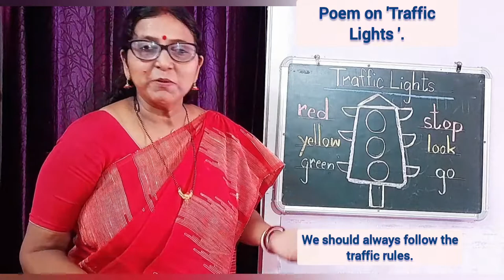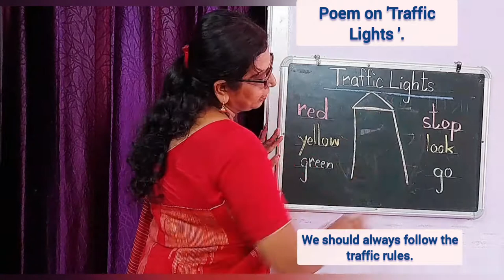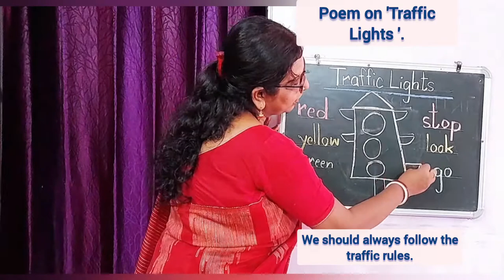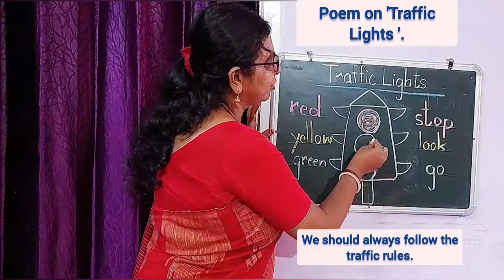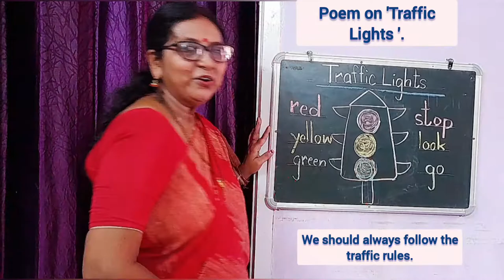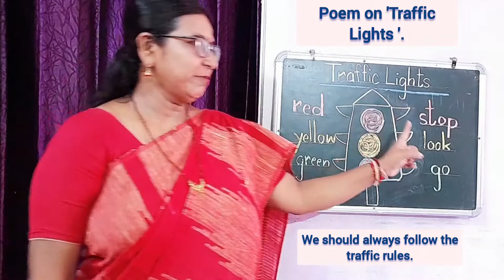How to Draw and colour 'Traffic Lights ' || Poem on Traffic Lights .